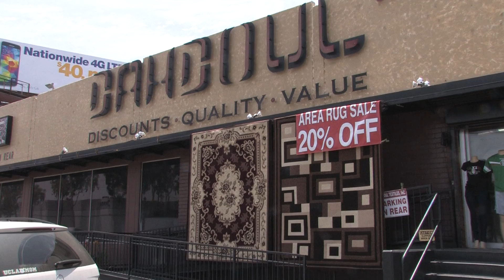Alan Mendelson and Dahdoul Textiles in Commerce